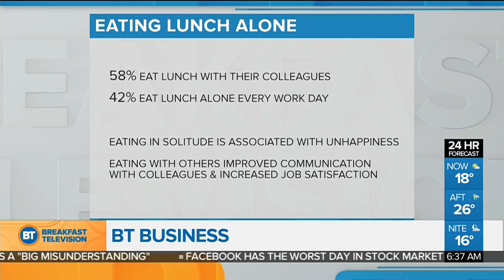The worst chain restaurant meals revealed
Ontario plans to change how recreational pot is sold,  Amazon's quarterly profit tops $2-billion for the first time and the worst chain restaurant meals revealed.  680 NEWS Richard Southern with the day's top business headlines.